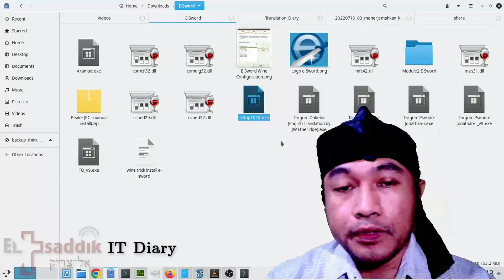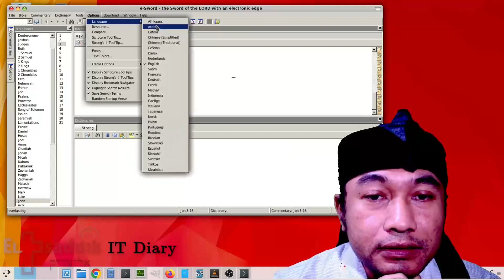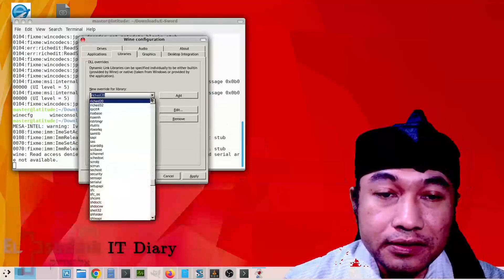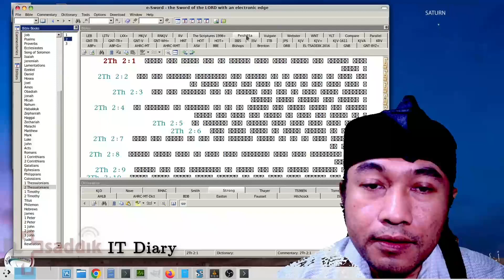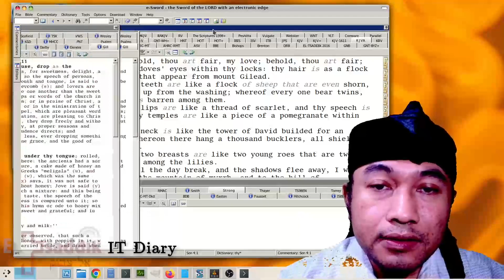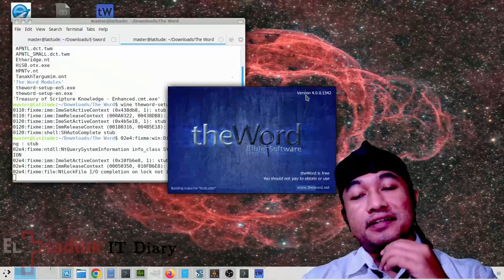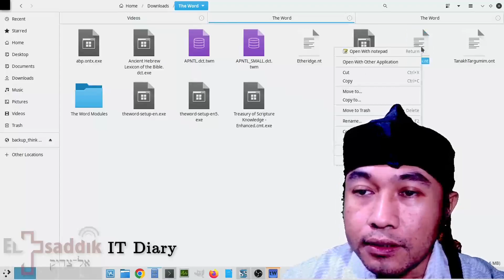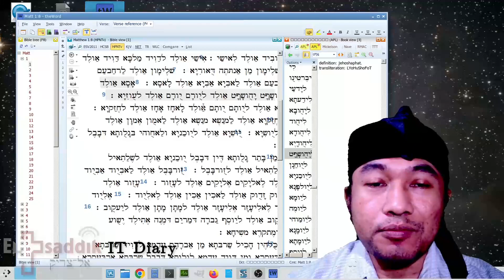install E-Sword dan The Word pada sistem linux dengan wine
IT Diary

:: pelayanan pemuridan, konseling, pelepasan roh jahat, penerjemah kitab suci, konsultan IT::
Hubungi Kami di nomer: 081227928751